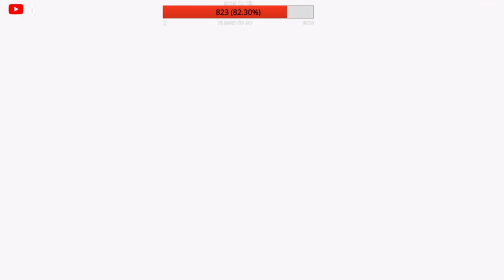SPARKING! ZERO TRYING OUT CUSTOM BATTLES!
tags!